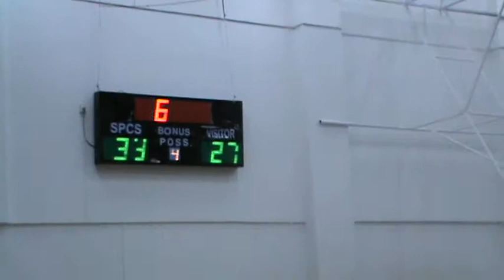St Paul vs Southern Q4